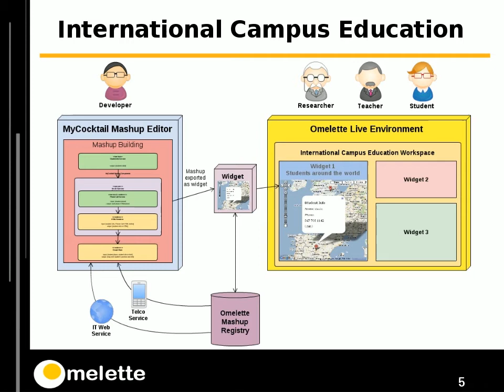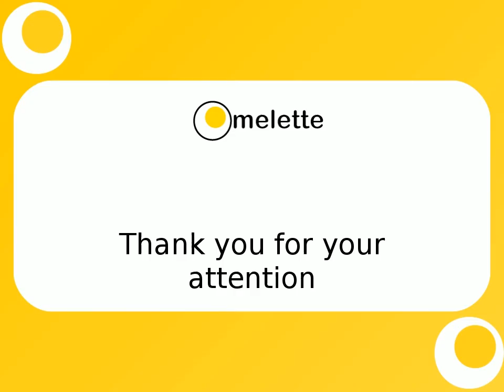omelette.avi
TelcoMashups with MyCocktail in the Omelette project